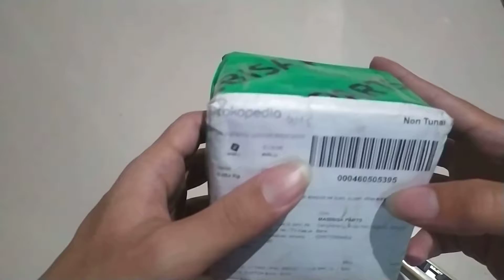Keran Selang 6mm dan Converter